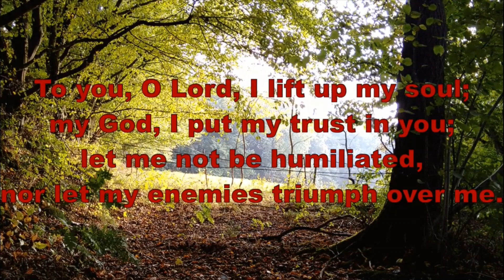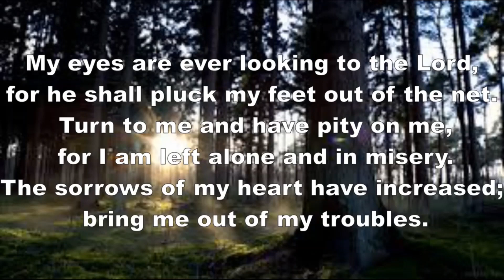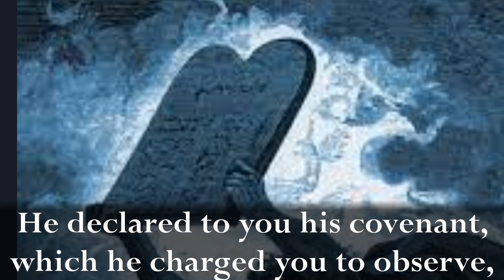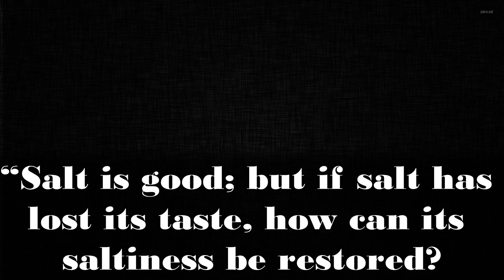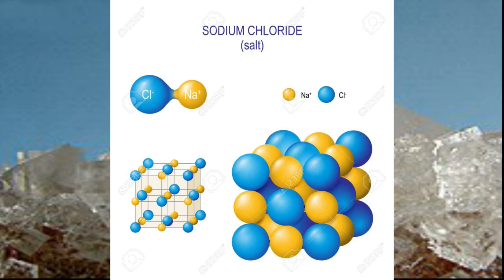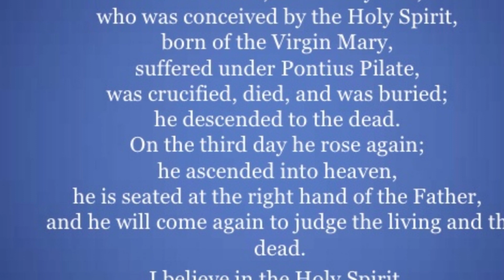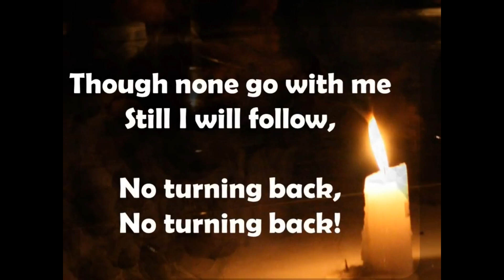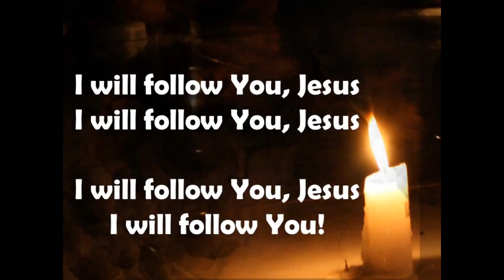Morning Prayer - Monday May 24, 2021